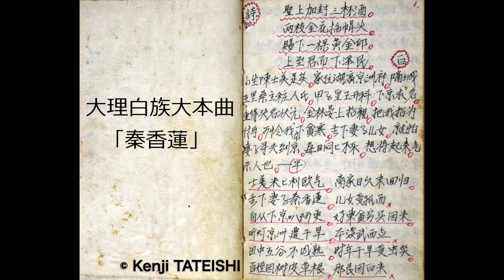大理白族、大本曲『秦香蓮』（『鍘美案』）Qin Xiang Lian ( Zha mei an ) performed by the Bai people, Minority of China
大本曲『鍘美案』
　かつて恩師黄永亮氏より貸していただいたカセットテープのからのものです。曲本は、王祥氏所蔵の曲本に似ています。1990年代ごろの貴重な音源なのでYoutubeで公開します。

演唱：不詳（趙沛鼎?）
伴奏：不詳
撮影日：1991年ごろ
採録地：不詳

Singer:  Unknown (Zhao Pei Ding 趙沛鼎？)
Sanxian accompaniment:  Unknown
Date: 1991 ?
Location : Unknown

王祥氏（北腔）の表演は以下から

南腔の楊興廷氏の表演はこちら
大理白族、大本曲『鍘美案』（南腔）Zha mei an - Nan Qiang performed by the Bai people, Minority of China

　大理白族の民間芸能である大本曲は、歌い手と三弦の二人で行います。歌とセリフで物語を歌っていきます。日本では浪曲が近いものです。このような芸能は中国では説唱と呼ばれ、19世紀までには中国全土で様々な説唱文芸が行われていました。現在では、中国内地で蘇州の弾詞を除きほとんど滅びています。
　「鍘美案」の内容は大体以下のとおりです。
　時は北宋・仁宗（在位1022～1063年）の時代、荊州（今の湖北省荊州市）出身である陳世美は、妻の秦香蓮と義父との援助もあり、苦学をして都へ科挙に赴く。しかし科挙で状元（首席）となった彼は、妻と子供二人を捨て、皇帝の附馬（婿）となり、荊州に戻らなかった。彼が帰らない三年間、荊州は飢饉に見舞われた。困窮した秦香蓮は息子・娘の二人を連れて、陳世美を都へ尋ねに行く。都で家族は再会するものの、陳世美は秦香蓮と子供たちの存在を認めなかった。宋の宰相たる王彦齢のとりなしも無視し、陳世美は将軍の趙百春に命じ、母子を殺害しようと図る。しかし趙百春は母子を憐れみ、自刃する。秦香蓮は、開封知府の包拯（包公）に自分の窮状を訴え出る。包拯は陳世美の嘘を見破り、皇太后（老国泰）が、これを押しとどめようとするのを顧みず、ついに陳世美を処刑する。
　この物語は、中国では京劇をはじめ地方劇・民間芸能でもおこなわれ、広く知られてています。『鍘美案』の曲本（台本）と日本語訳は、立石謙次『大本曲『鍘美案』研究ー雲南白族白文分析』広西師範大学出版社2017に掲載されています。